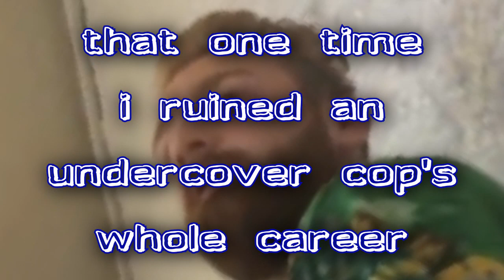That one time i ruined a cop's WHOLE CAREER?!?!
Cops, narcs, police, processed pork products... whatever you call them, they've been harassing me for nearly half my life: